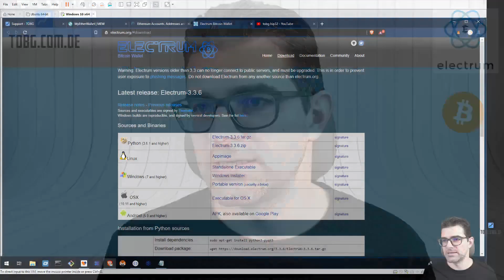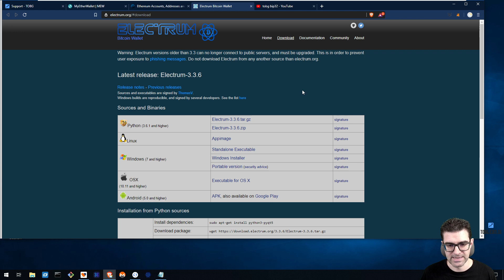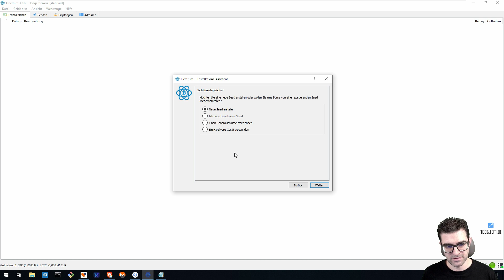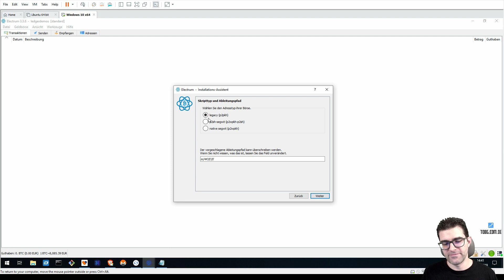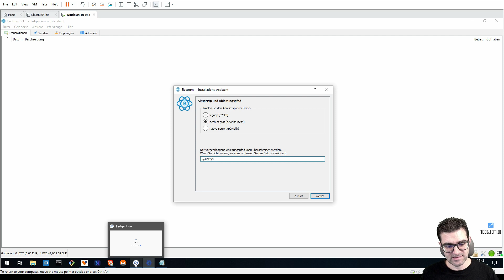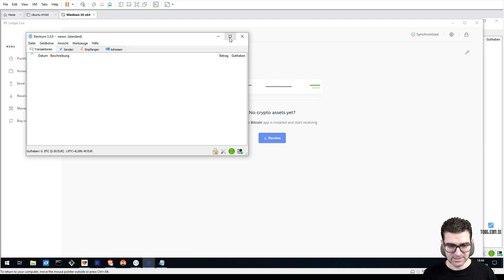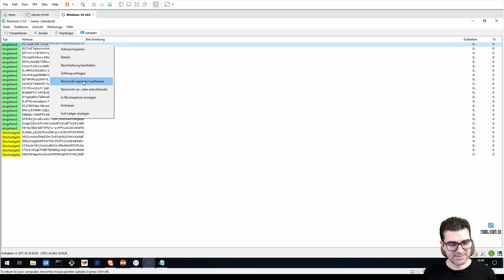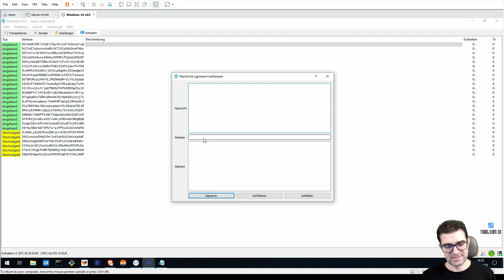Bitcoin Meldung signieren mit Electrum und Ledger Nano. Wie geht das?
Um zu Bewiesen, dass man der Besitzer einer Bitcoin Adresse ist, kann man eine Meldung mit dem private Key signieren.

Wie das mit Hilfe von Electrum und dem Ledger Nano funktioniert, wird in diesem Video ausführlich erklärt.

Gibt es offene Fragen? Dann lass uns auf dem Discord Server von TOBG über dieses und andere Themen austauschen:

ETH: 0xBD799F984e7EC444e13355d7a1eC4e2fa3150bc6
DASH: XsuLVdUtEbL36tjG88Kcv28YEYj2oka3Rc
IOTA: Tipbot bei Telegram oder IOTA Discord
LTC, BTC & Lightning (ganz unten)